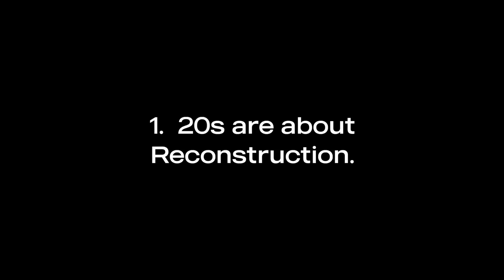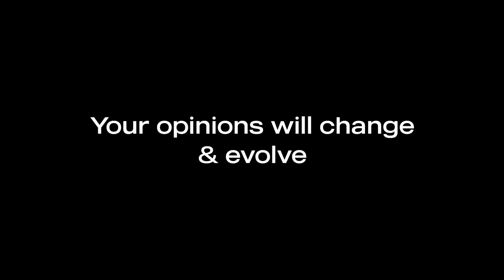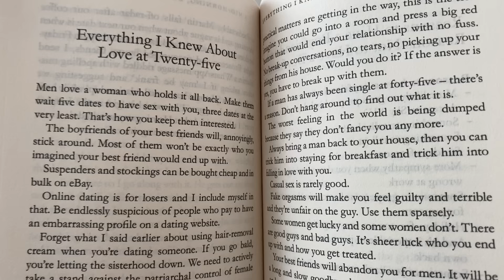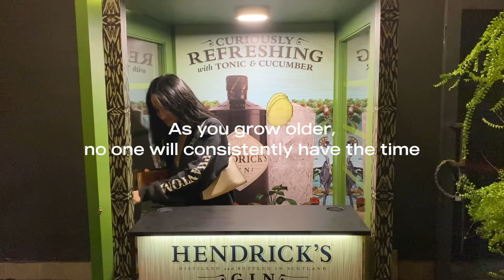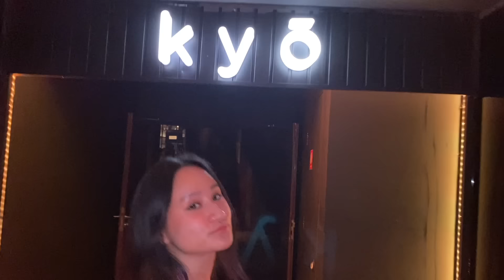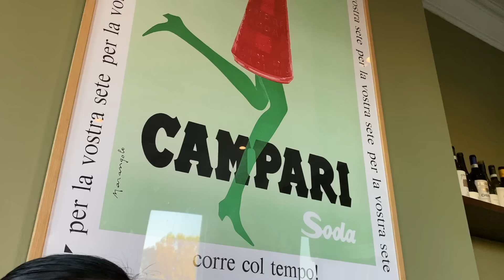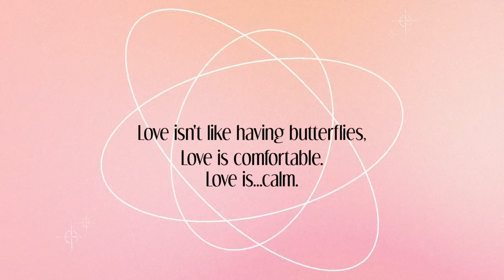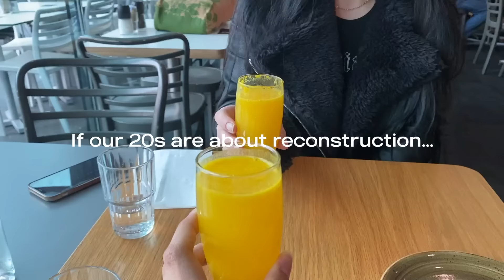I Wasted My Early-20s, So You Don't Have To (lessons & revelations for anyone in their 20s)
It's 2023! And I would like to reflect on my thoughts on my early 20s. It hasn't been an easy ride for me, and I would just like to share what I learned in the midst of all this chaos of "figuring things out"

I know none of these facts are anything revolutionary or ground-breaking, but I hope hearing someone contextualising things that we often think in silence would help reassure that you're not alone.

🍞In case if you're impatient
Intro 00:00
Reconstruction 01:48
Evolving  02:55
The Problem with Validation 03:57
Perfectionism wastes time! 05:22
What colour is your Bugatti? 07:13
True self-love comes from a place of contentment 09:17
Conclusion 10:34

🎶Music
Show Love by Joakim Farud
Rio Cafe by Damien Sebe
Ever After by Damien Sebe
Thrill by Alt Beats
Oblivious by Alt Beats
Get Away by ZBee Prod.
Wake by Bloom
Good Mistakes by Bloom
Slow Jams / Daniel Caesar x Frank Ocean type beat by Fonte Lab
Solitude by Indie Beats
Nights by Bloom

👩🏻About Me
I'm Celin and I'm just trying to figure out life while putting out what I love in hopes of being a professional content-creator. I hope you enjoy my stuff!